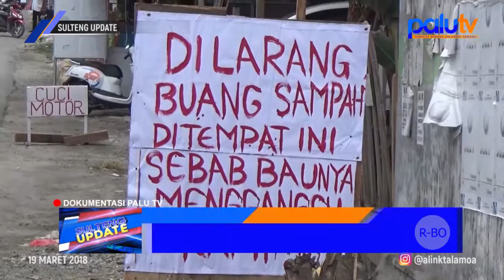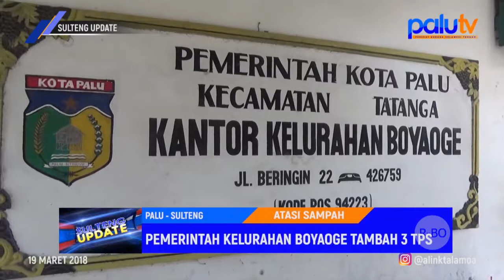Pemerintah Kelurahan Boyaoge Tambah 3 TPS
Produser        : Chandra Chan
Korlip              : Amat Banjir
Wartawan      : 1. Rangga Musabar
                          2. Pricilya Nelwan
                          3. Riski Budiman
                          4. Riyan Saputra
                          5. Gabdika Chandra
Editor              : 1. Rexi
                           2. Ardiansyah Ahmad Bogel
                           3. Adi
MCR                : 1. Ifal Kalbadjang
                           2. Ipank
Op. Telepronter   : 1. Salahudin
                                2. Eko
                                3. Farid
                                4. Ayi

SULTENG UPDATE Senin 19 Maret  2018